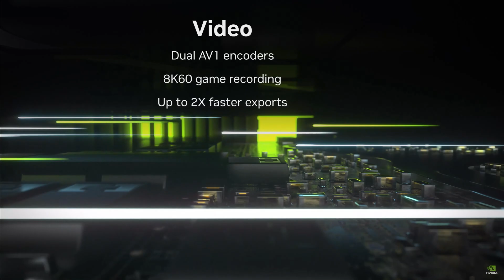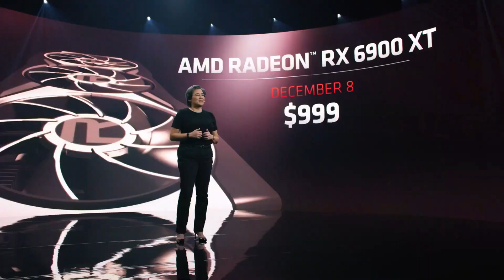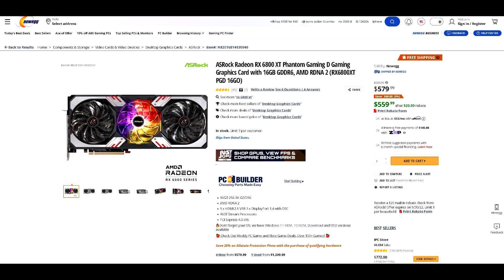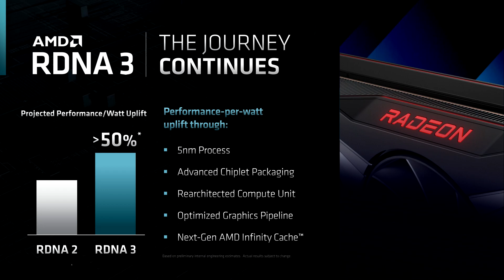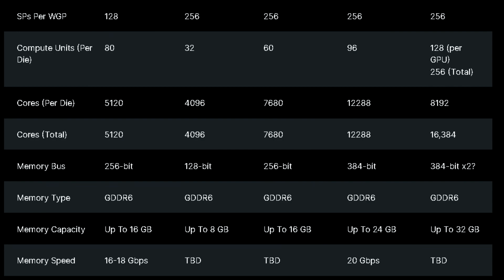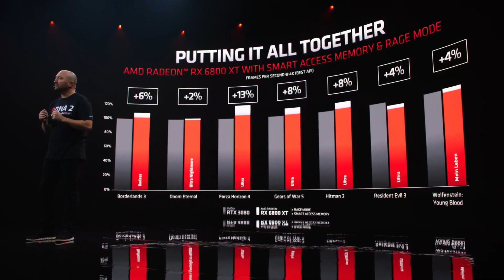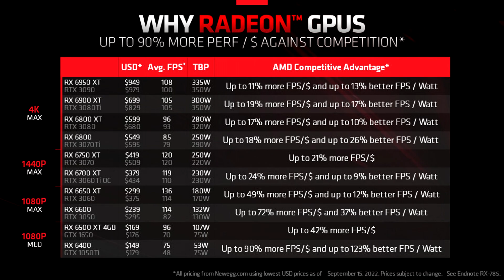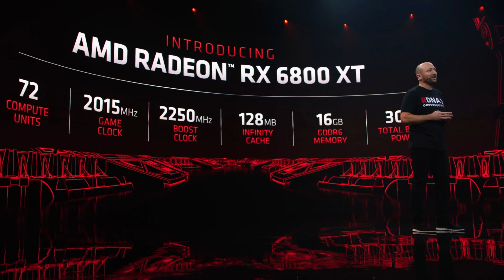AMD Has A Golden Opportunity To WIN the GPU Market with RX 7000, But Will They Do It?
With PC gamers and hardware enthusiasts getting displeased over Nvidia’s RTX 40 series’ pricing, a lot of folks are looking towards AMD. AMD is set to release RDNA on the 3rd of November and many are anticipating the series. One of the biggest things to look out for will be if AMD is willing to undercut Nvidia by a significant margin in pricing. RDNA3’s performance from what we’ve been hearing, seems to be stellar. Ultimately it just comes to down to how low they’re willing to go with prices or perhaps they do not want to be seen as the budget option next to Nvidia. Perhaps their pricing will be aligned with Nvidia’s or it could even be higher. This notion is that AMD is going to save PC gaming needs to stop as I think its quite delusional.

Personal RIG
CPU: AMD Ryzen 9 5900X
CPU Cooler: Thermaltake TH360 SNOW
RAM: G Skill Trident Z 32GB(4x8GB) 3600MHz CL14
Motherboard: Gigabyte X570 Aorus Master
Graphics Card: EVGA RTX 2080 XC Gaming Watercooled
SSD1: Samsung 970 EVO Plus 1TB
SSD2: Samsung 950 Pro 512GB
SSD3: Crucial MX 300 525GB
HDD2: Western Digital Caviar Blue 1TB
HDD3: Seagate Barracuda 3TB
PSU: Corsair RM850X
CASE: Thermaltake View 51 Snow
Monitor: BenQ XL2730Z 144Hz 1440P
OS: Windows 10 Pro 64-bit